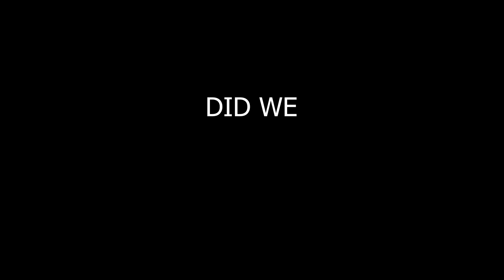Strong Viking Brothers Edition 2023 - Iron Viking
From 13 km last year to 42 km this year.